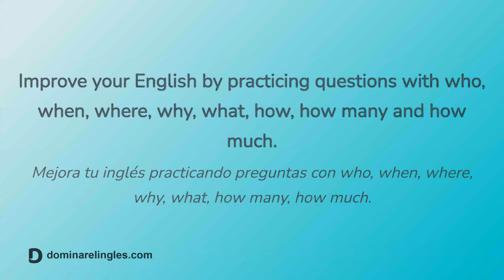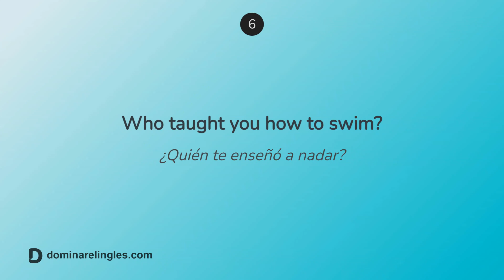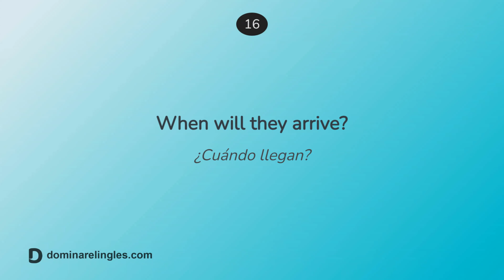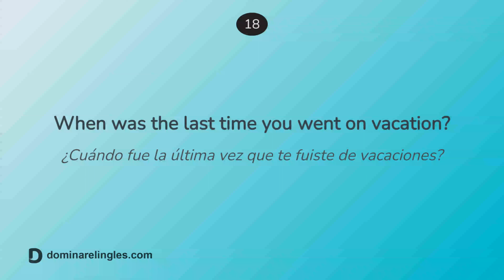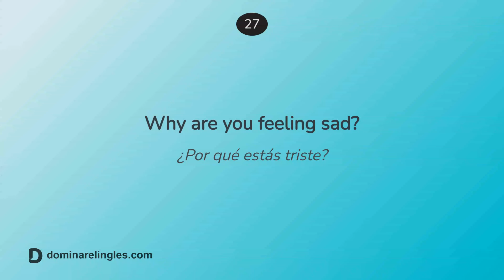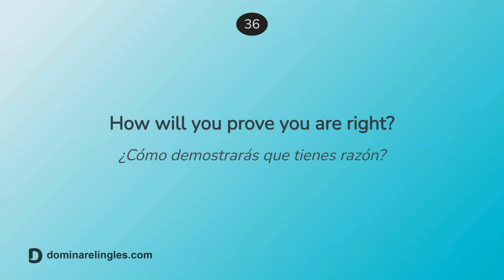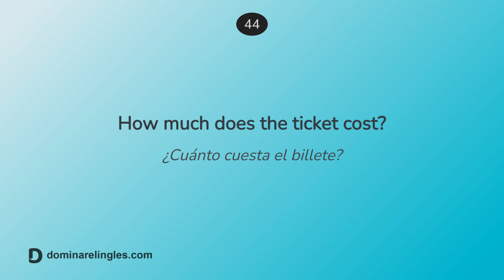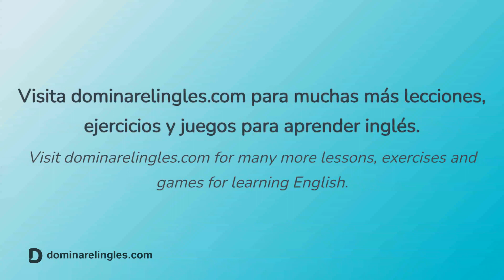40 preguntas en inglés con who, what, where, when, why, how, how many, how much (part 1) (A2 Elemen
¿Te cuesta formar oraciones en inglés? Practica con estos 40 ejemplos utilizando palabras comúnes de preguntas como who, what, when, where, why, how, how many, how much.

Nivel: A2 Elementary